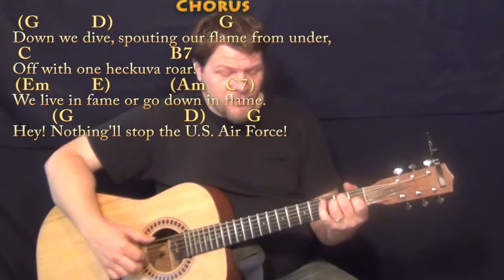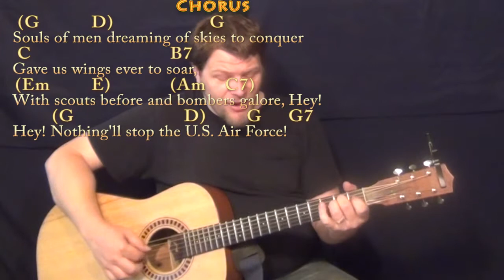U.S. Air Force Song - Fingerstyle Guitar Cover Lesson in G with Chords/Lyrics